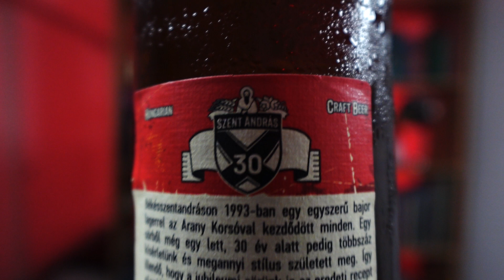Szent András Sörfőzde 30. (vágatlanul)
Kóstolt sörök:

1993 jubileumi kiadás.
Beta 36.